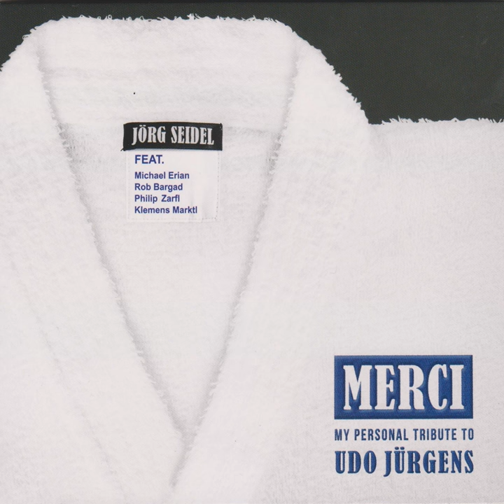Siebzehn Jahr, blondes Haar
Siebzehn Jahr, blondes Haar · Jörg Seidel

Merci (My Personal Tribute to Udo Jürgens)

Music Publisher: D.R
Author: Thomas Hörbiger
Composer: Udo Jürgens